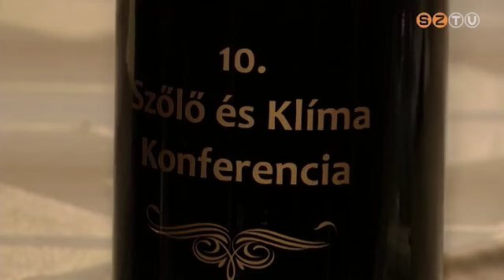Szőlő és Klíma Konferencia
Tizedik alkalommal gyűltek össze a szőlővel, klímával és meteorológiával foglalkozó szakemberek Kőszegen a Magyar Meteorológiai Társaság Szombathelyi Csoportjának szervezésében. Négy szekcióban huszonegy előadás hangzott el, valamint egy, a szőlőtermesztés és az éghajlat kapcsolatáról szóló fórum is helyet kapott a programban.